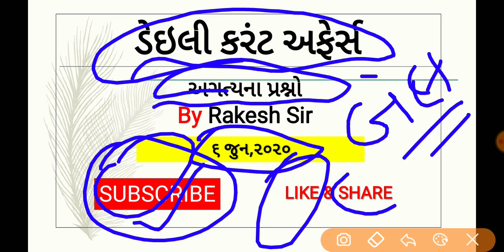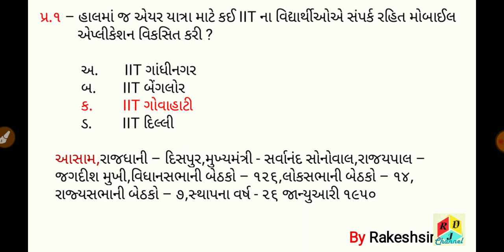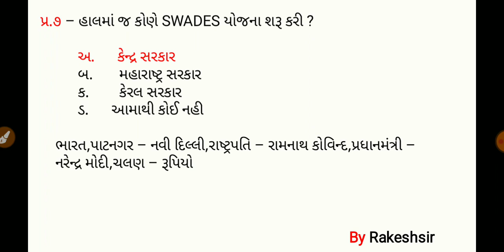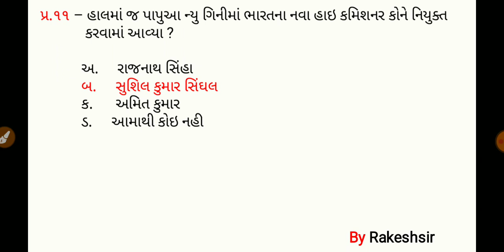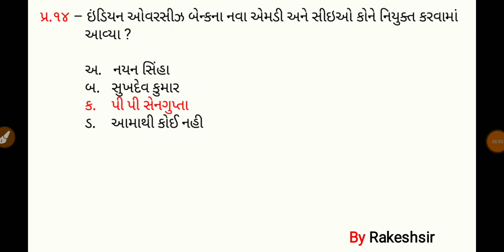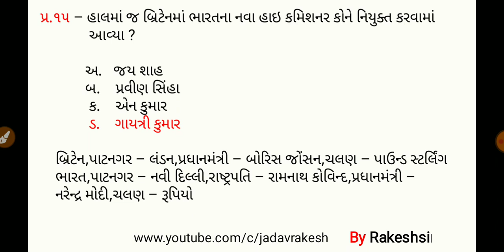6 June 2020,Current affaires in gujrati,daily gk in gujrati,MCQ,GPSC,SSC,BANK,RAILWAY,POLICE